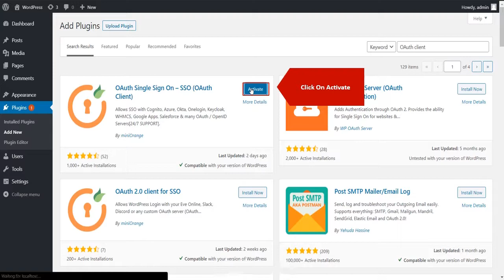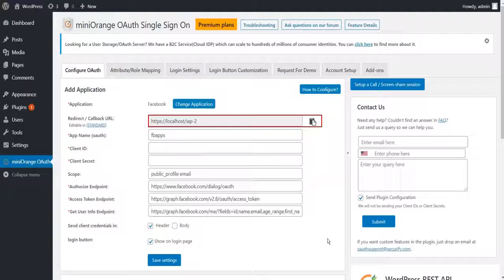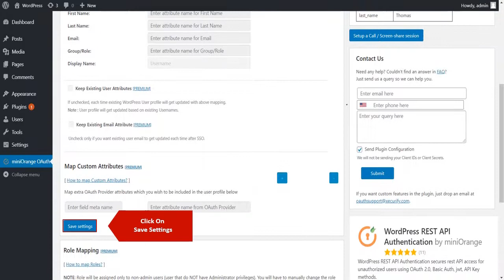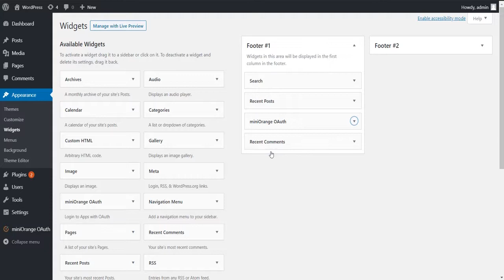Facebook Single Sign-On (SSO) | Facebook SSO Login into WordPress with OAuth /OpenID Connect Plugin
Setup Login/SSO into your WordPress sites using the Facebook account. Allow your users to log in to WordPress using their Facebook account and allow user provisioning into WordPress.

Plugin to set up your WordPress site as OAuth / OpenID Connect Client